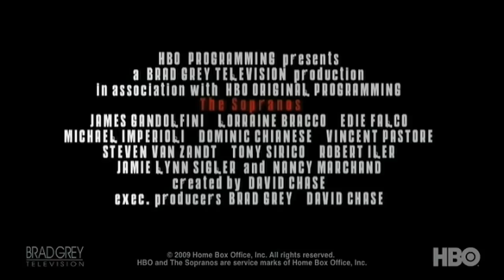The Sopranos "Family. Redefined" Trailer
"You're going to love it so much, you could end up considering a life of crime!" - The Hartford Coultratt

In early 1999, as word began to spread that the HBO series THE SOPRANOS was not only the best television drama ever made, but episode by episode better than any Hollywood movie released in ages, people who had never considered ordering a cable channel scrambled to subscribe to HBO to see what all the fuss was about. What they discovered, along with millions who were already hooked on the series, was richly textured comic realism of a complexity and truthfulness that had never before been seen on television...

'Woke Up This Morning,' the theme song to The Sopranos, is written and performed by Alabama 3 (A3), who hail from Brixton, England.